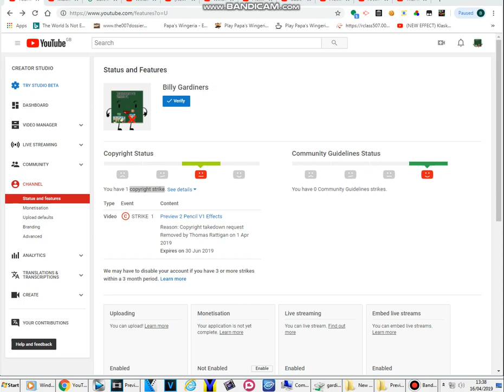OH NO! I Got A Copyright Strike